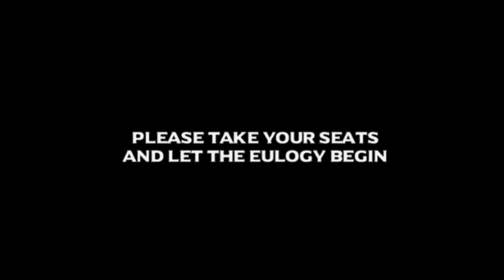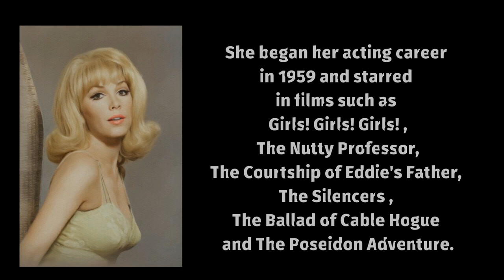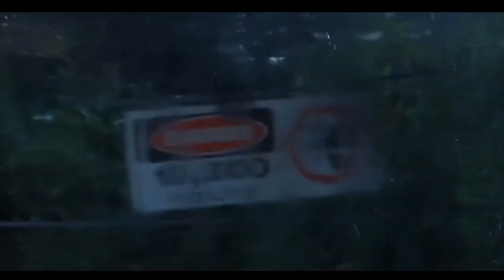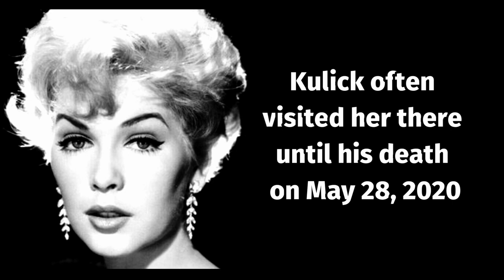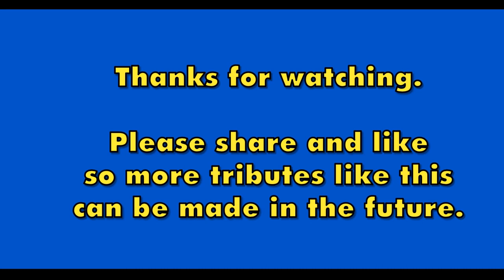Tribute to STELLA STEVENS | In Memoriam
Tribute to the actress Stella Stevens.